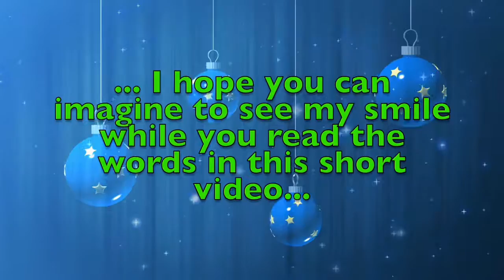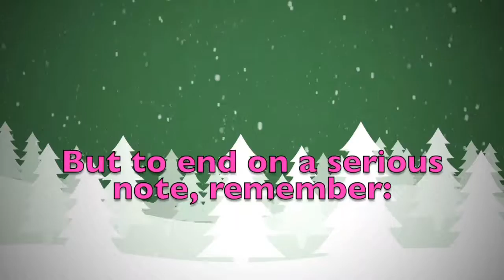Merry Christmas Willie! A special message just for you.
Merry Christmas dear Willie! These are a few personalised thoughts just for you! Did you like them? Would you send your Christmas wishes to your other friends...? On this youtube channel you will find videos for all kinds of names and nicknames. So, what are you waiting for? Surprise your friends by sending them a personalised video!